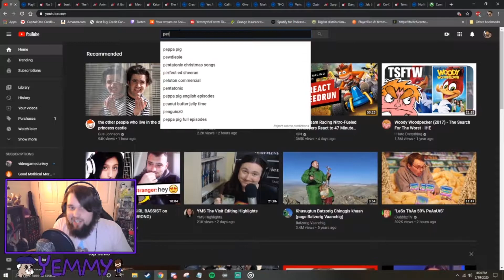Retro Review: King Kong The Official Game of the Movie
Peter Jackson's King Kong: The Official Game of the Movie (also known as Peter Jackson's King Kong, or simply King Kong) is an action-adventure video game developed and published by Ubisoft, based on the 2005 film King Kong. The game was created in collaboration between the film's director Peter Jackson and game designer Michel Ancel. The game follows New York scriptwriter Jack Driscoll through Skull Island, as he attempts to save love interest Ann Darrow who has been sacrificed by the island's natives to the giant gorilla King Kong.
The game allows players to play as both Jack Driscoll and King Kong. Players use firearms and spears as Jack; and punch, grab and use objects/corpses as Kong, to defend against and fight creatures on Skull Island. The King Kong segments are played from a third-person perspective, while human levels are played from a first-person perspective. The game de-emphasizes the role of a heads-up display, with the developers explaining that this conceivably would help players to get further immersed into the game (although the HUD can be turned on in the settings).
It was released on PC and sixth generation platforms and a Nintendo DS version on November 21, 2005, while it was released on November 22, 2005, on the Xbox 360 as a launch title, as well as a Game Boy Advance version titled Kong: The 8th Wonder of the World; also, a PlayStation Portable version was released December 20, 2005. The film's cast members reprise their roles.
Upon release, the console and PC versions received positive reviews, with critics praising the game's immersive environments, action sequences, voice acting (with the cast winning the "Best Cast" award at the 2005 Spike Video Game Awards) and ability to play as two protagonists throughout the game. However, the DS version received negative reception due to bugs, poor AI and technical issues, while the PSP version received mixed reviews, with critics liking the inclusion of a multiplayer mode, but criticizing the shorter campaign length.